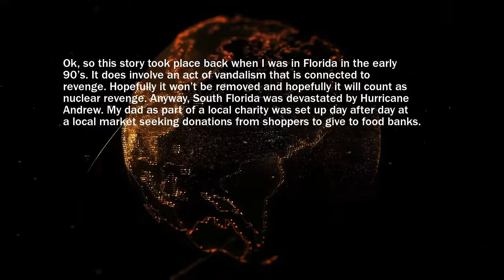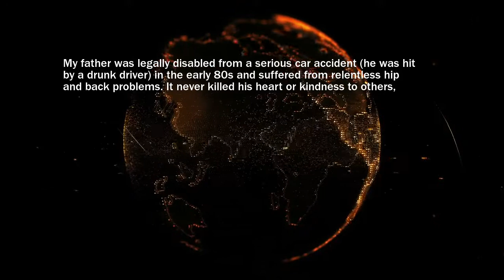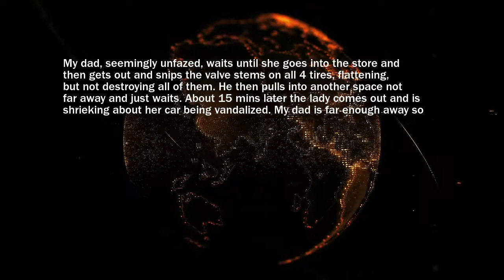Don't Leave Your Car Alone When You're A Douchebag | Revenge Stories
Entitled lady’s Porsche loses tires